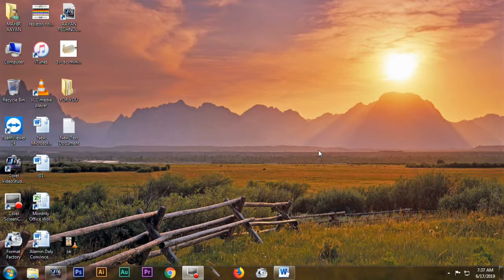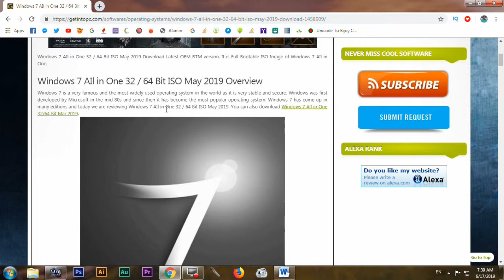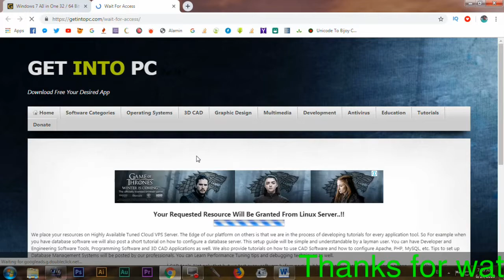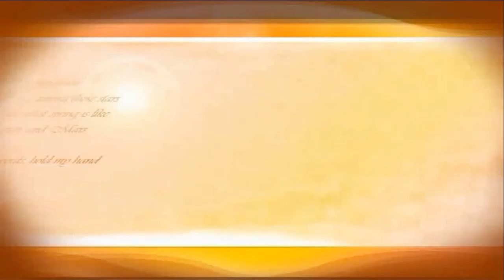how to download windows 7 all in one iso file free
Hello Everyone!